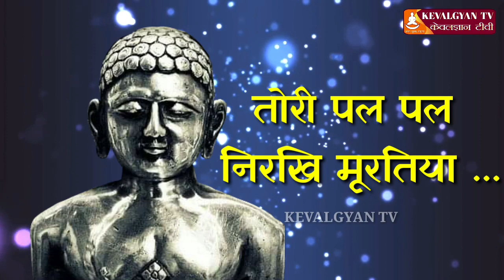तोरी पल पल निरखि मूरतिया ll Teri Pal Pal Nirkhi Mooratiya ll Jain Bhajan